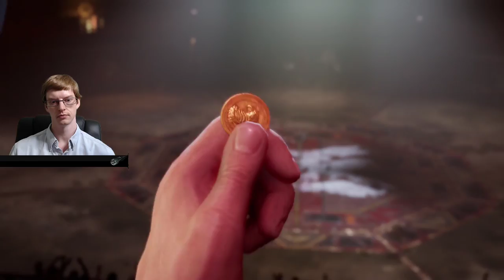Into the House of Madam M... She seem's nice | Final Fantasy VII Remake [100%] | Ep. 32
Come, Ladies and Gentlemen, join us, as we delve into the Vortex and set forth into the realm of Square Enix's Final Fantasy VII Remake, on a quest to finish the game 100%!